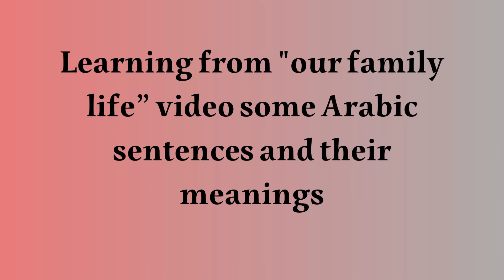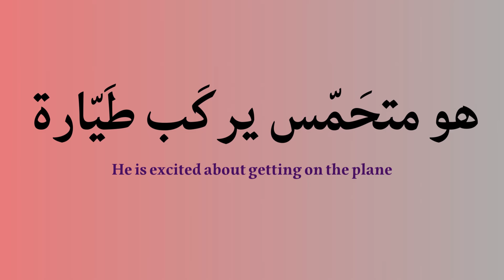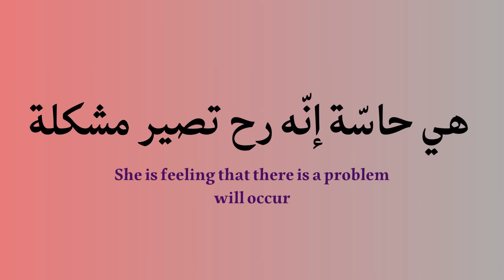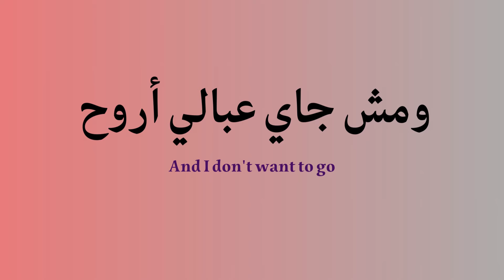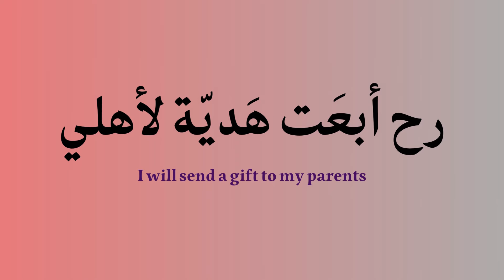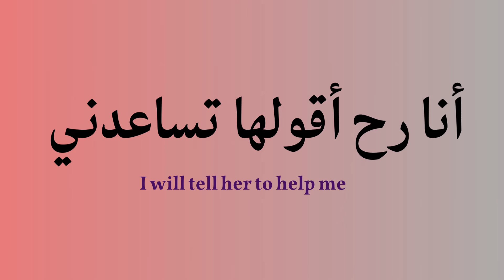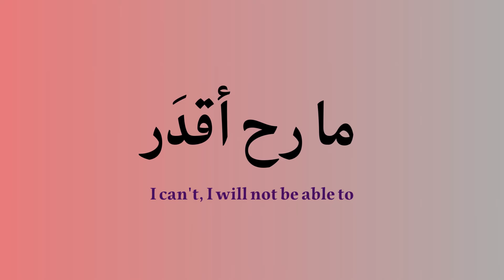Learning Arabic from (our family life) cartoon video for advanced level (Levantine dialect) part 2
In this video, we learn some Arabic sentences by watching and listening to a cartoon called "our family life".